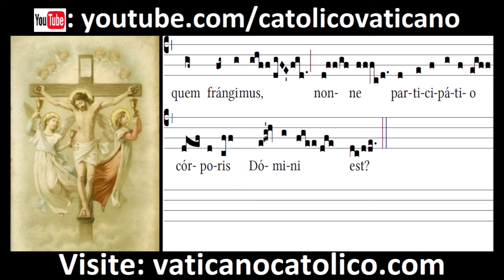Calix benedictionis | Canto Gregoriano | Gregorian Chant